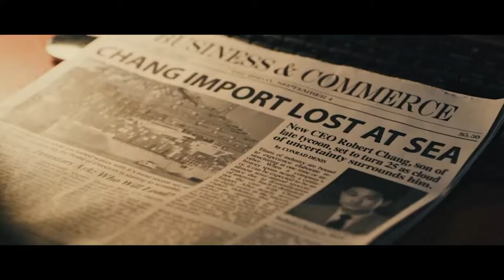Take the Night Official Trailer (2022) - Seth McTigue, Roy Huang, Brennan Keel Cook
Check out the official Take the Night Trailer starring Seth McTigue, Roy Huang, Brennan Keel Cook

UK Release Date: August 22, 2022
Starring: Seth McTigue, Roy Huang, Brennan Keel Cook
Directed By: Seth McTigue

Synopsis: Based on Disneyland's theme park ride where a small riverboat takes a group of travelers through a jungle filled with dangerous animals and reptiles but with a supernatural element.